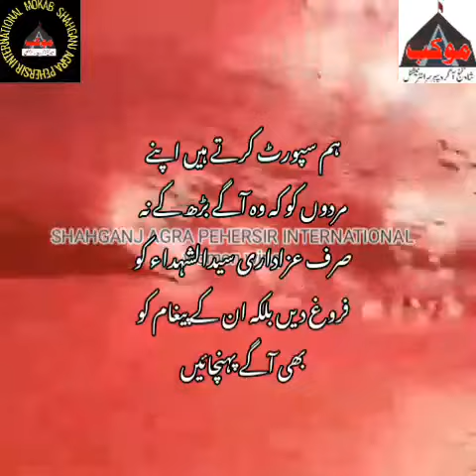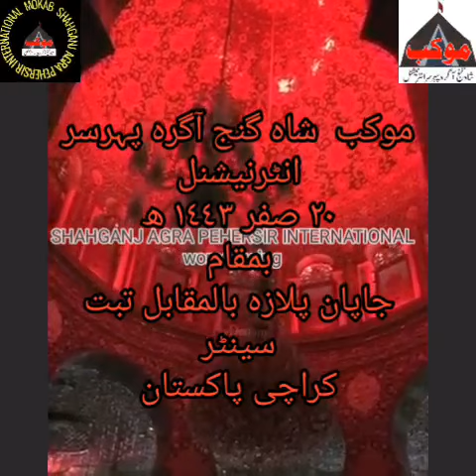sabeel o MOKAB Shahganj Agra Pehersir International karachi Pakistan 🇵🇰 women wing